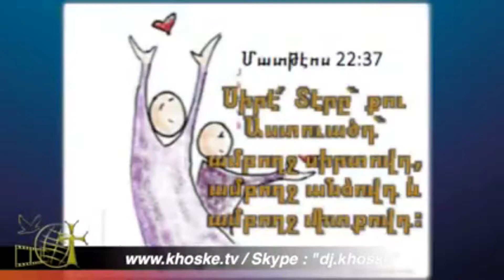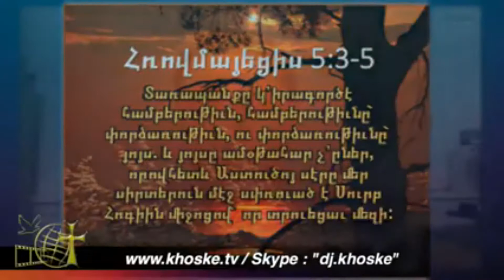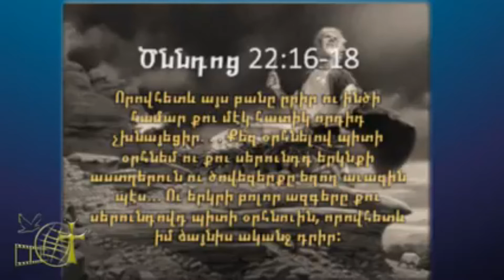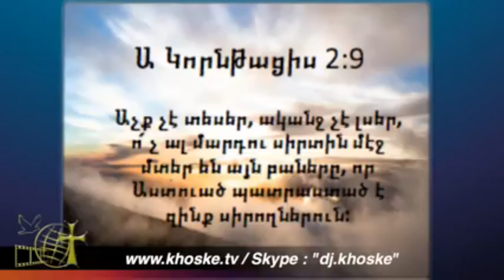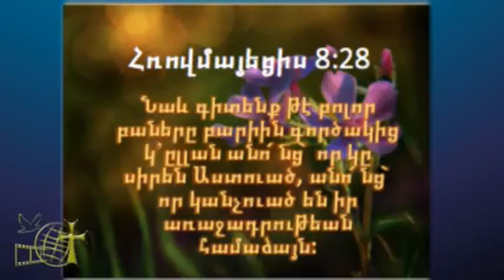սիրէ քօ Աստւազիդ մաս-1-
Նէրսէս Րասդկըէլէնիան